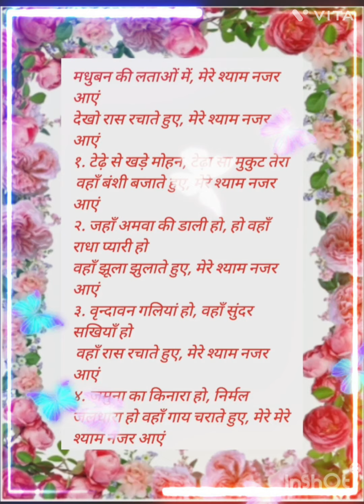श्री कृष्ण भजन💯💯💐WITH LYRICS 💐मधुबन की लताओं में मेरे श्याम नजर आए//KRISHNA BHAJAN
कृष्ण भजन💐WITH LYRICS 💐मधुबन की लताओं में मेरे श्याम नजर आए//KRISHNA BHAJAN
bhakti Bhajan Mala
Bhajan kirtan
Bhajan with lyrics
JANMASHTAMI SPACIAL Bhajan
bhaktibhajanlyrics
Bhajan kirtan
BHAJAN with lyrics
bhakti Bhajan Mala#

Bhajan #